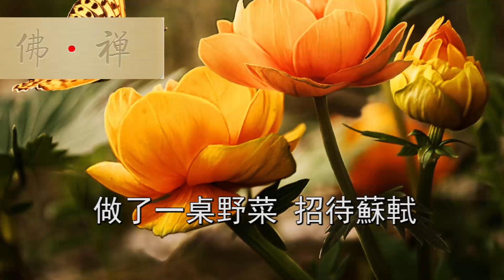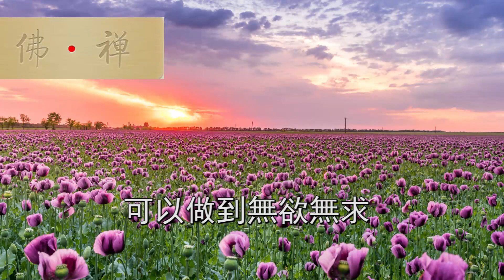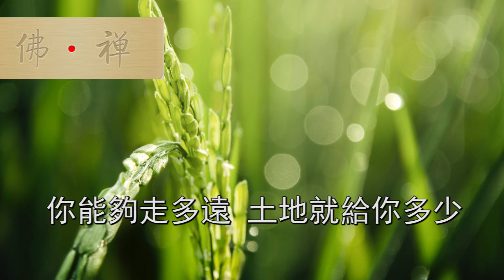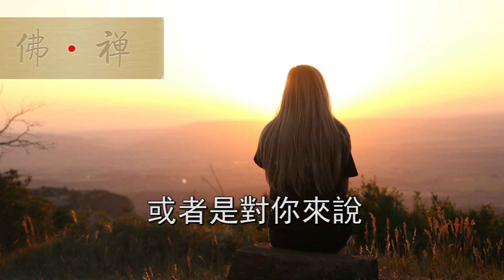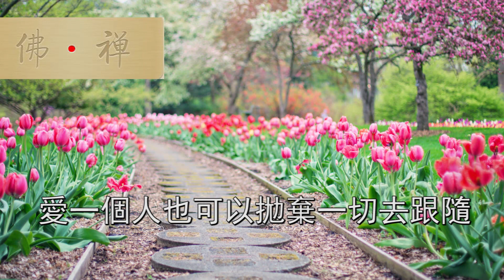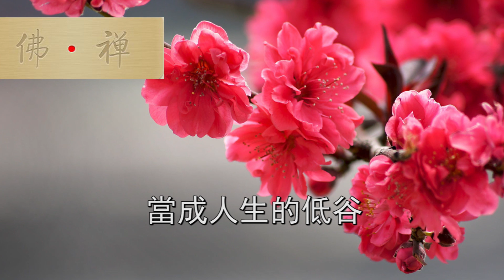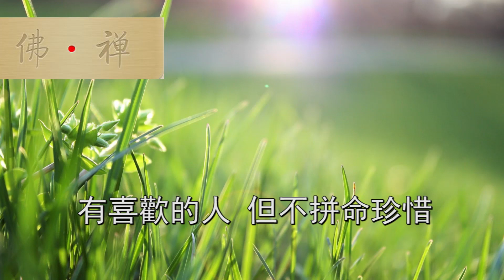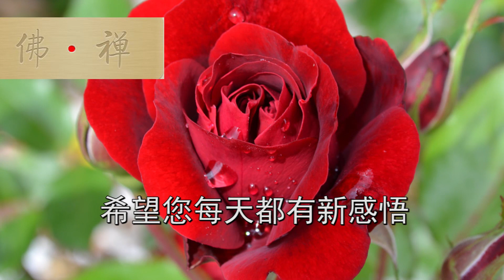佛禪：學會扔掉這三樣東西，你會活得高人一等，後半生致自己！